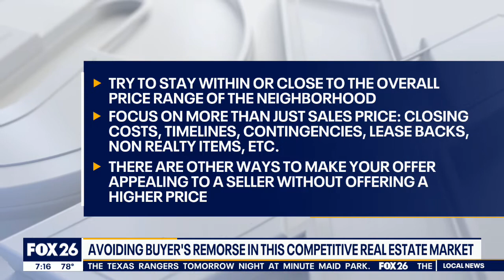How to avoid buyer's remorse in this hot housing market | How to buy a house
Some people are overspending to buy a home right now. Then they are left with real estate regret. Jennifer Wauhob is the chair-elect for the Houston Association of Realtors. She shares some strategies to help you avoid buyer's remorse.